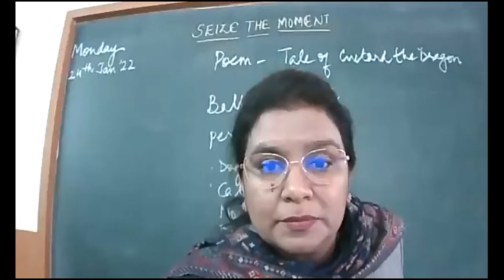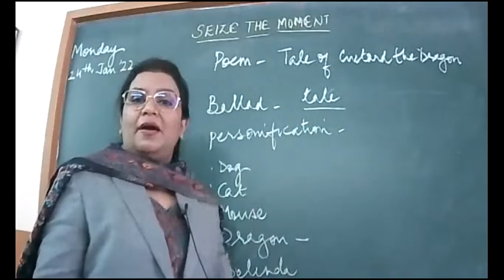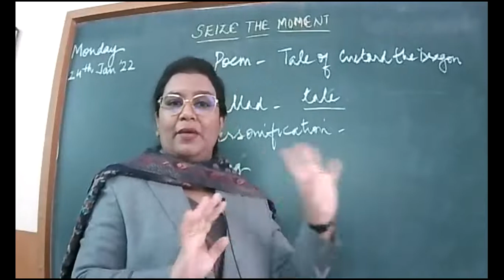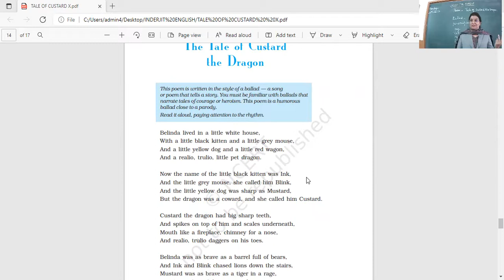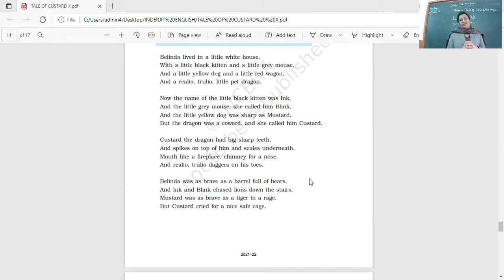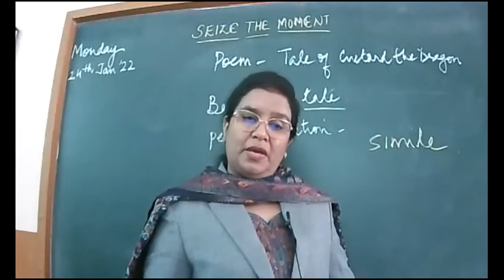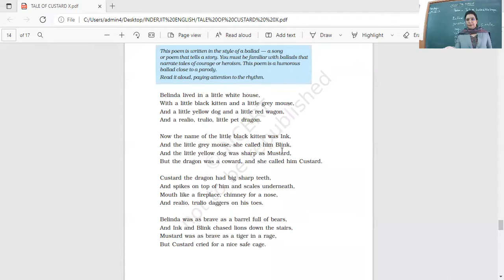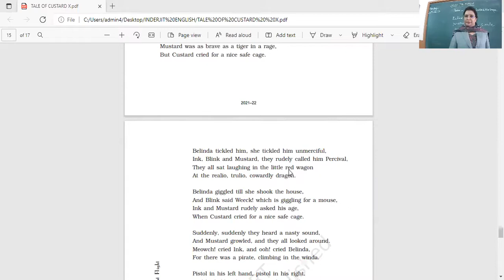24 1 22 XC ENGLISH TALE OF CUSTARD